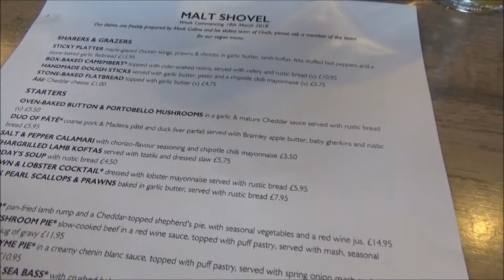DITL - Out to Lunch with Great Nanny Ida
DITL - Out to Lunch with Great Nanny Ida is our vlog about the Saturday we spent with my husband's grandmother. Ida will be 95 next birthday and she is doing really well. We had a good time seeing her and taking her out for lunch. It was a lovely day and we wanted to share it with you. See you all soon.